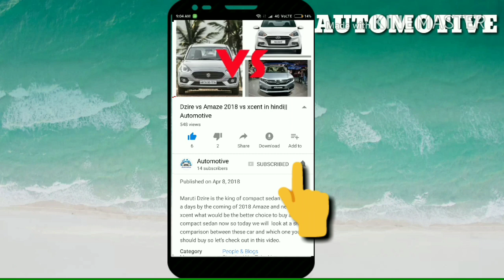2021 MG Hector Based Variant With ADAS –Spied|New Mg Hector Facelift 2021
MG Hector Based Wuling Almaz RS Variant With ADAS –Spied|2021 Mg Hector with ADAS|new Mg Hector 2021
mg hector plus facelift
mg hector plus facelift 2021
mg hector
mg hector plus 7 seater
mg hector base model
mg hector facelift 2021
mg hector top model
mg hector crash test
mg hector reviewv
mg hector 2021
mg hector top speed
mg hector plus 2020
mg hector plus base model
mg hector plus review
mg hector plus vs innova crysta
mg hector plus automatic
mg hector plus top model
mg hector plus 7 seater price in
india
mg hector plus malayalam review
mg hector plus black colour